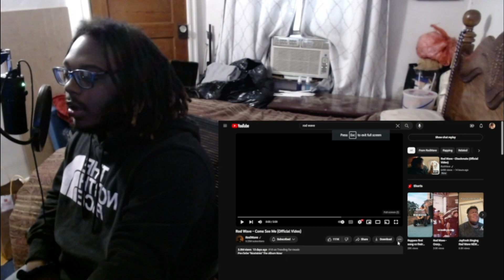Rod Wave - Come See Me (REACTION)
NPG Thanks for tuning in imma see y'all tomorrow